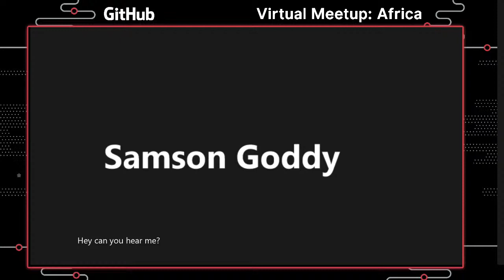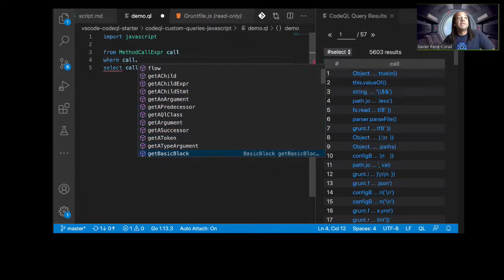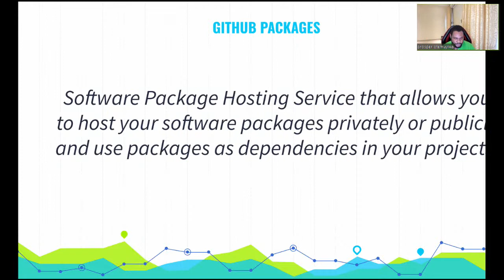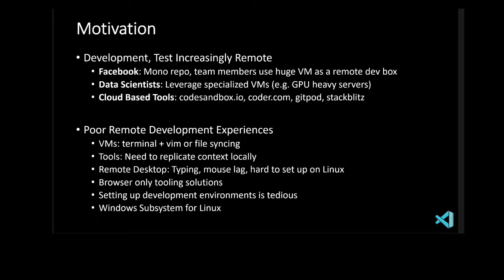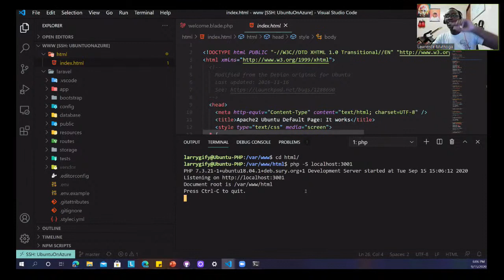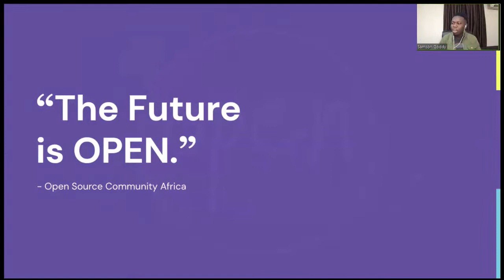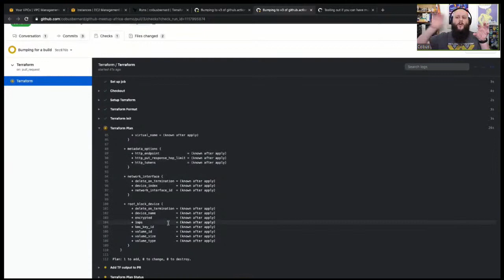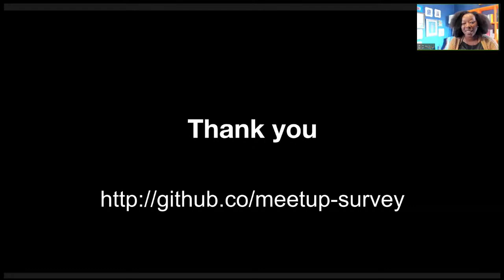GitHub Live Stream - Africa community meetup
Come learn about software development, DevOps, and how to contribute to Open Source!